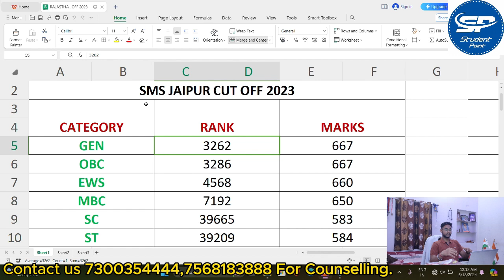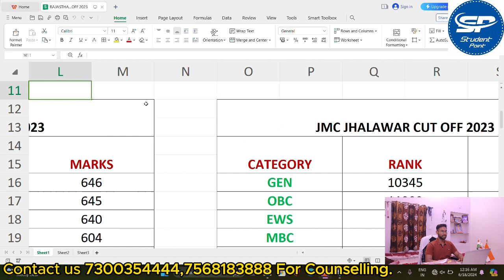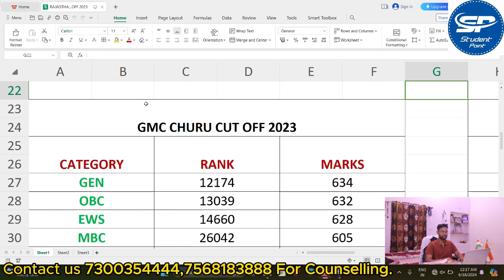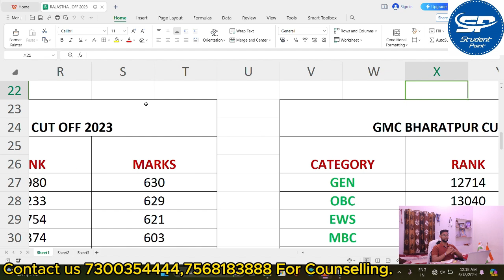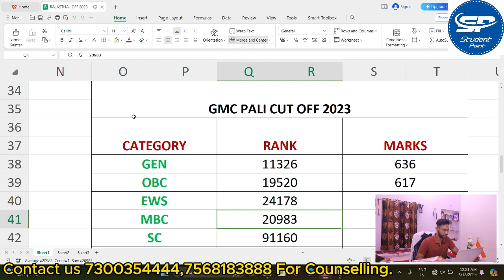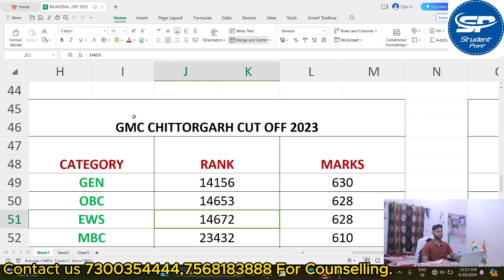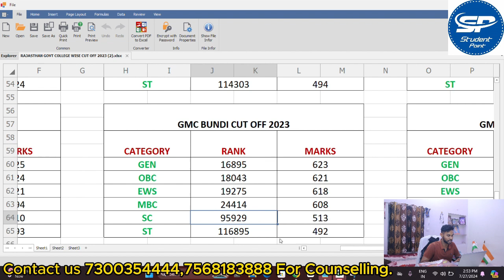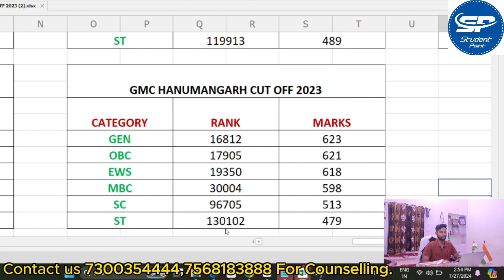NEET cutoff of Rajasthan government medical collage last closing rank wise list.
NEET 2024 Cutoff: Everything You Need to Know! | Expert Analysis & Tips**

**Description:**

Welcome to Shekhar Dayma MBBS Channel In this video, we dive deep into the NEET 2024 cutoff marks – an essential factor for all aspiring medical students. Understanding the cutoff can help you set realistic goals and streamline your preparation strategy. 🎯

🔹 **What is the NEET Cutoff?**
   - An explanation of the NEET cutoff and its significance.

🔹 **Expected NEET 2024 Cutoff Trends**
   - Analysis of previous years' cutoff trends and predictions for 2024.

🔹 **Factors Influencing the Cutoff**
   - Insight into factors that affect the NEET cutoff each year, such as exam difficulty, number of candidates, and seat availability.

🔹 **Category-Wise Cutoff**
   - Detailed cutoff information for different categories (General, OBC, SC, ST, etc.).

🔹 **State-Wise Cutoff**
   - An overview of cutoff variations across different states and their implications.

🔹 **Tips to Meet the Cutoff**
   - Expert tips and strategies to help you score above the cutoff and secure a seat in your dream medical college.

The NEET cutoff is a critical benchmark in your journey to becoming a doctor. By understanding the cutoff trends and factors, you can better plan your preparation, focus on key areas, and boost your chances of success. Don't miss out on these valuable insights!

Remember, understanding the cutoff is just one step towards your goal – with hard work and determination, you can achieve your dreams! 🌟